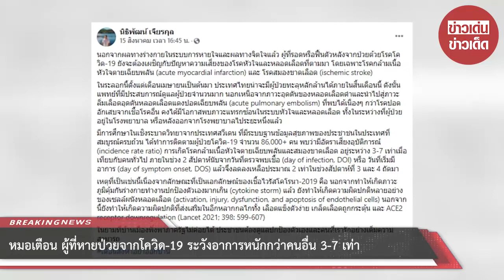หมอเตือน ผู้ที่หายป่วยจากโควิด-19 ระวังอาการหนักกว่าคนอื่น 3-7 เท่า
ขอบคุณข้อมูล:
ขอขอบคุณข้อมูลจาก: